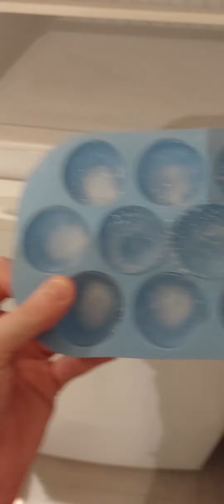Candy fridge freezer at French campsite house.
has been running continuously without stopping ever since day 1 of plugging it in. that was on Wednesday it was plugged in.